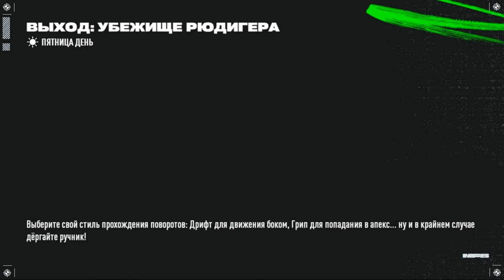Need for Speed Unbound - ДОСТАВКА ГОНЩИКА В УБЕЖИЩЕ 🎶(Nissan Silvia S14)#5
- Привет друзья!!!
На развитие канала
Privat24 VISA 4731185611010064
Моё железо
Windows 11 Pro
AMD FX-Series FX-6300 (6 core) 3.5-4.1GHz 95W